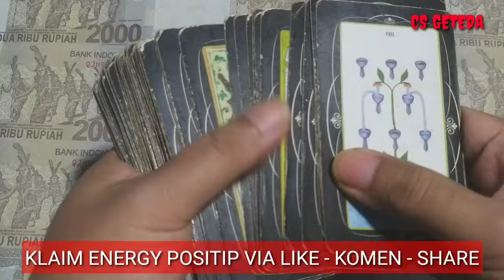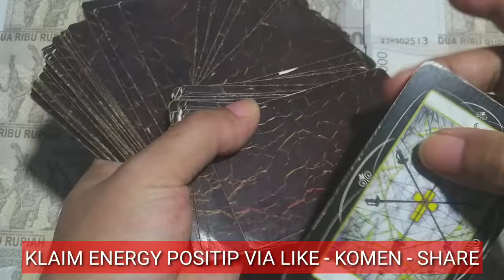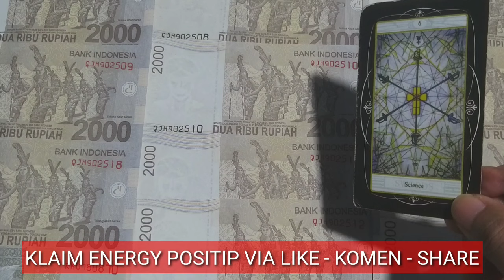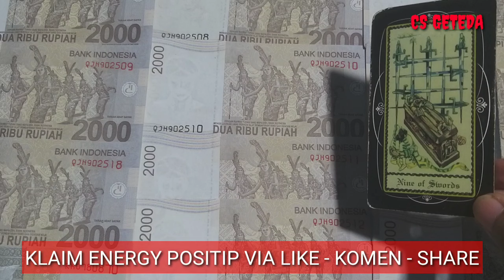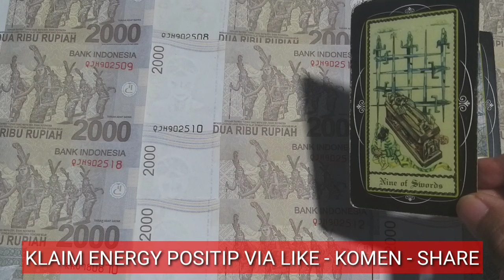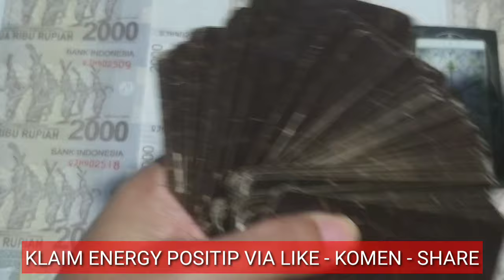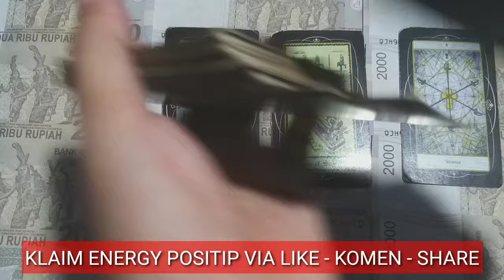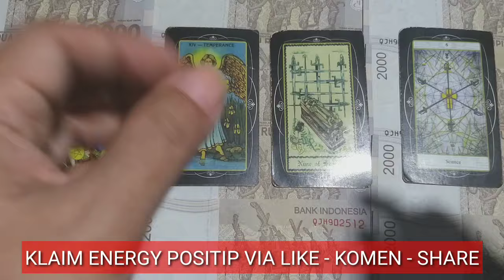4 ZODIAK BANJIR DUIT AWAL BULAN JUNI 2024 I Bahagia Bisa Beli Apapun Yang Kamu Mau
DONASI CRYPTO :
ADA/Cardano : DdzFFzCqrht1Si3emEuQfuHmZ7WsZV5bNECm1s6FdDrnHDTksSZM5k1n2N4ZQq4tVH2ss65rACRV5x3nuoQttyLpyDAwTQpqLHf7Udfj
ETH/Ethereum :
0x6e8099a59f96624c1b964554db520b77b05ffd64